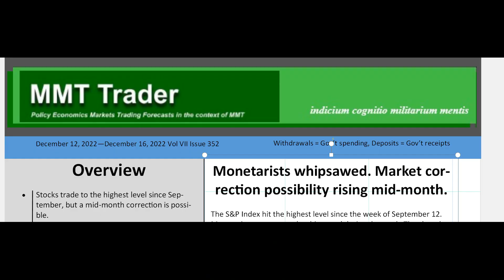Worst week for the market since September!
Gee, I wonder why? Tax drain, just like September. I told you this would happen. But not to worry.

Understanding the Daily Treasury Statement video course.